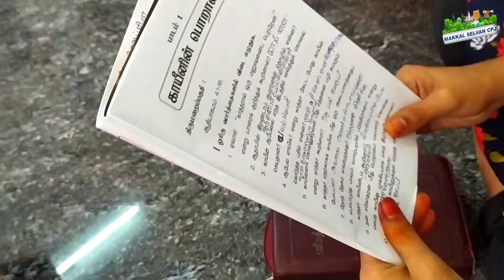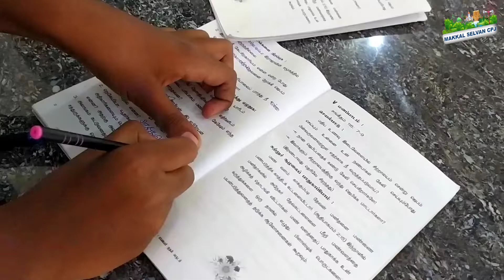Asirvathapuram sunday school